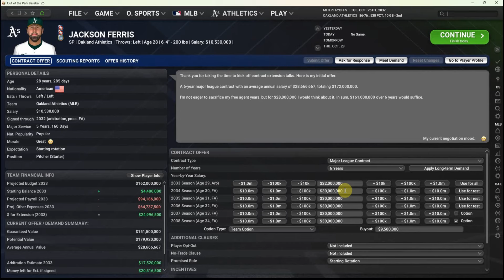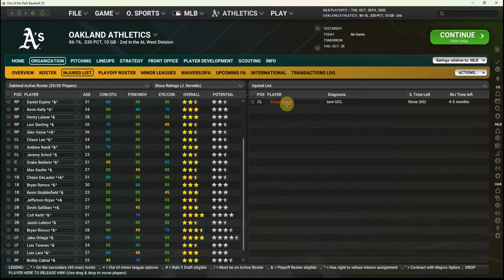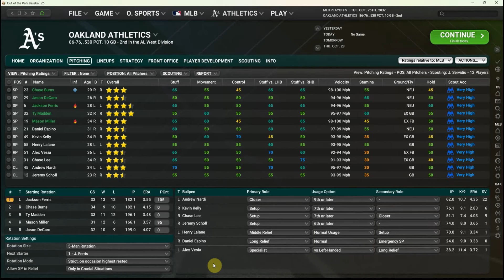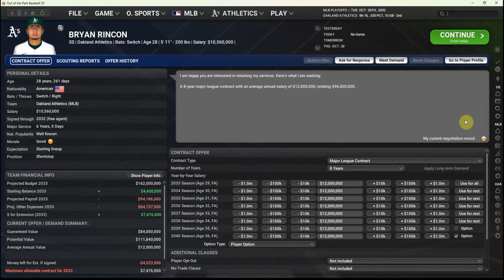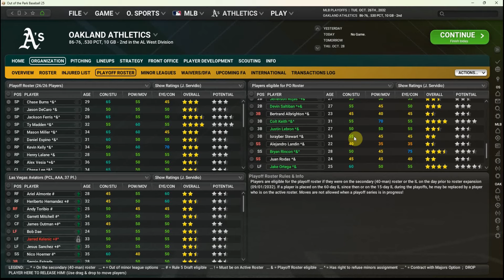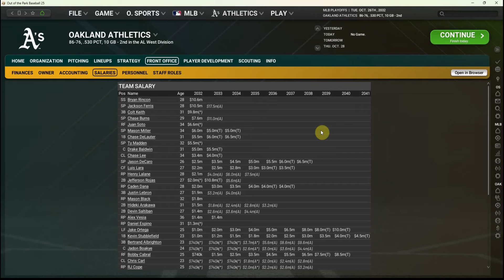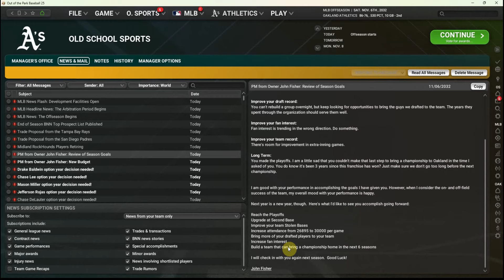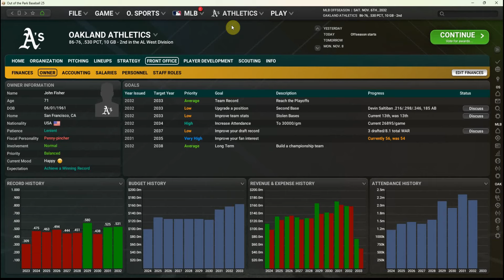Out of the Park Baseball 25 - Can We Save the A's? (Ep 94)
It's finally time for our annual roster review as we get ready for the start of a pivotal offseason.